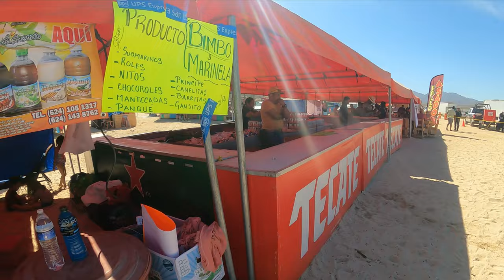concursos en el tule. los cabos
Redes & Contacto

Que hacer en Los Cabos?
Que hacer en La Paz B.c.s Tips
Guia En  La Paz Comer Barato
Tour por Cabo San Lucas, Baja California Sur.
Tour La paz, Hoteles La Paz
barcos en los cabos, el lugar más increíble de baja California sur.
temporada de ballenas en mexico 2023. como llegar a la paz
Carros de carreras, off road en los cabos, off road en mexico 2023
pacifico 300 experiencia.